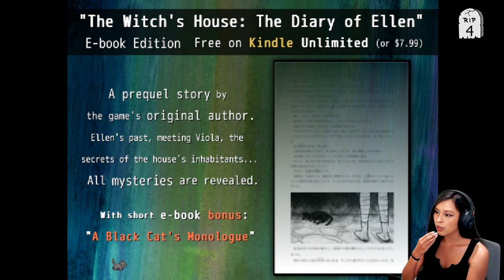The Witch's House Part 5 (True Ending Achieved)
Hello everyone and  Happy New Year!!! Welcome back to part 5 of The Witchs House i hope you all enjoy! Sorry for the late upload! I had alot of work during the holidays and got REALLY sick going into thenew years and still recovering but i hope you all enjoy part 5!!1 see you all real soon for my next game play! side note also fixed my camera to be clearer!! and to not whitewash me out when my ring lights are on hooray!!!  (but still fixing a few thigns on it)

    🦇Game🦇
The Witch'S House
Developer: Fummy